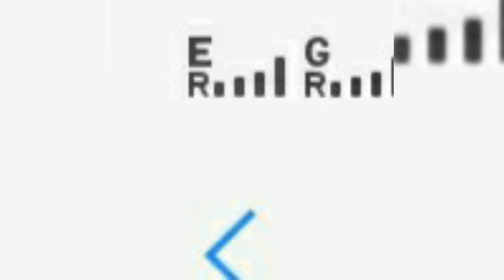इंटरनेट में ई का मतलब क्या होता है? What Does E Mean in Internet? AMF EP19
Let us explore some facts about the E on Internet episode of AMF (Amazing Micro Facts) series.

AMF (Amazing Micro Facts) is a mini knowledge series by Krish Singh AKA KrishTechz where we explore various amazing facts related to our amazing world. Know how enigmatic and astonishing our world is! This is the episode 19 of AMF.

Topics Covered
What is E on Internet?